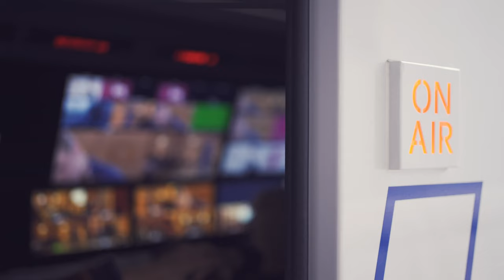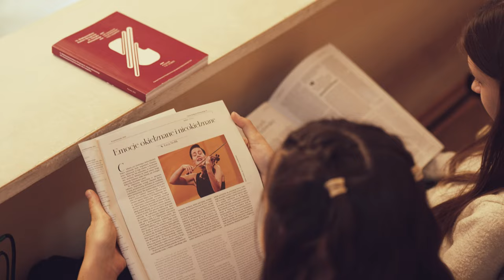Stage 1 Reportage: 16th International Henryk Wieniawski Violin Competition (2022)